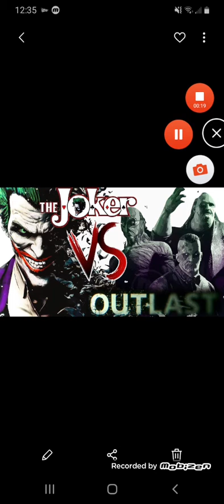THE JOKER VS. OUTLAST CH 1: The big break